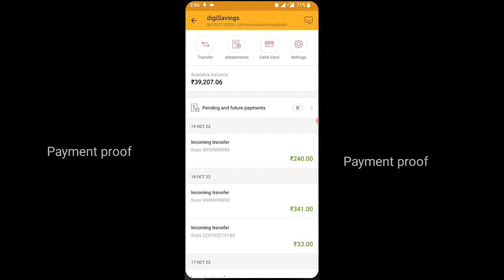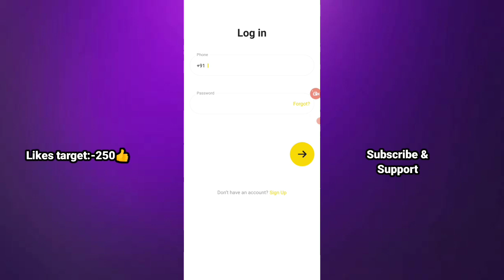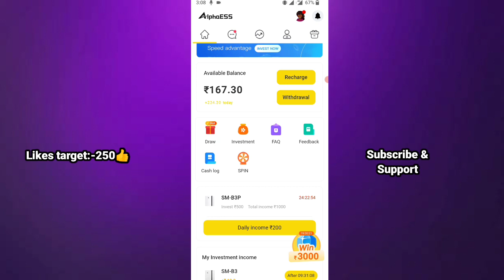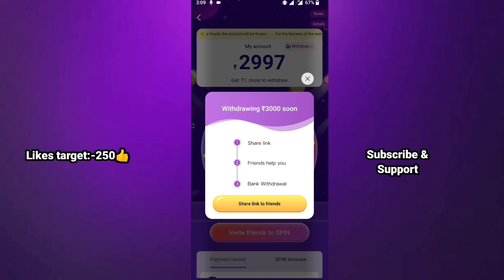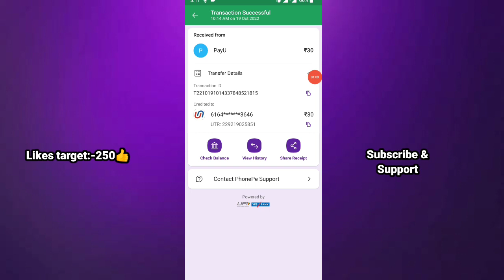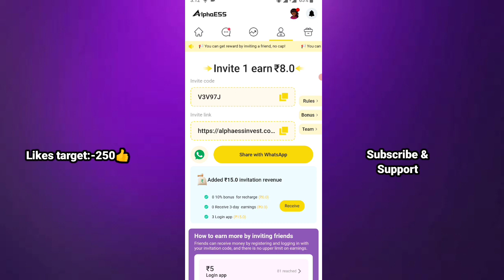Best Online Job at Home in Telugu | Work From Home Jobs | Alpha Ess app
Learn how to earn upto Rs.2000 daily without investment. Alpha ess helps you to get online jobs at home & work from home jobs in 2022.

Hi,
      In this video, you will learn about the best work from home job provided by alpha ess. This video will guide everything where you can work at your own convenience. Moreover, you get automated jobs where it's easy to make money in telugu.

➤ Queries Solved:
1) Best work from home jobs in Telugu
2) Best online job at home in Telugu
3) How to earn money by typing in Telugu
4) Best part time jobs at home for students in Telugu
5) How to make money online in telugu
6) How to get home based jobs in Telugu
7) Best work from home jobs for women in Telugu
8) How to earn money online without investment in Telugu